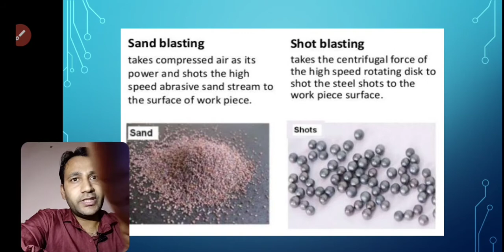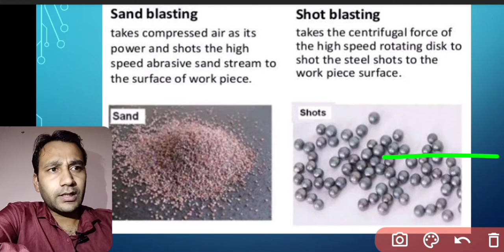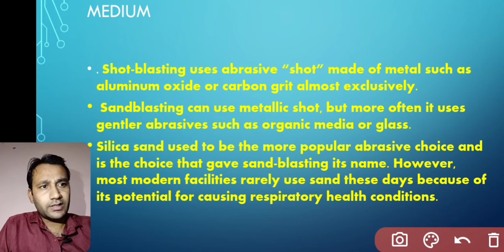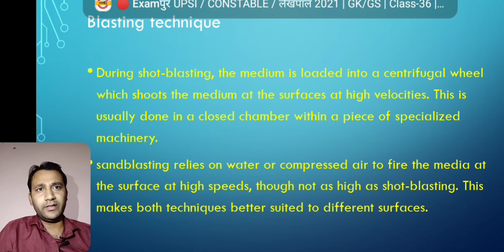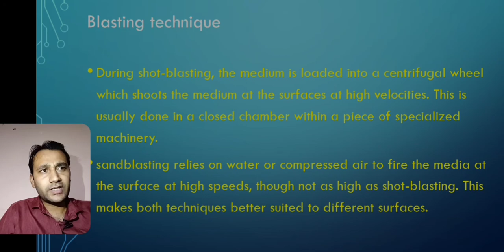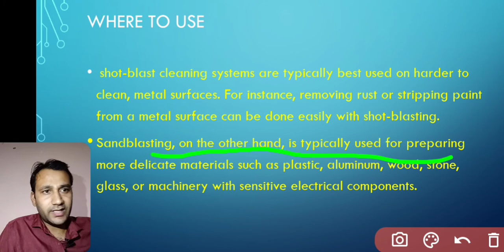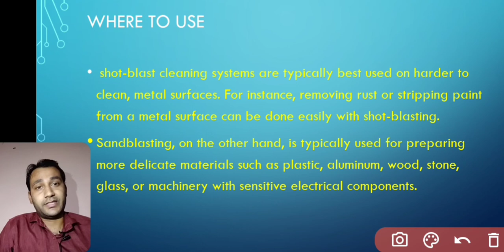Difference between Shot blasting and sand blasting